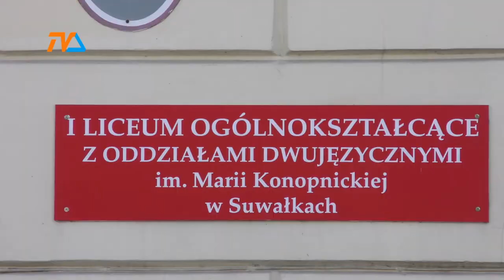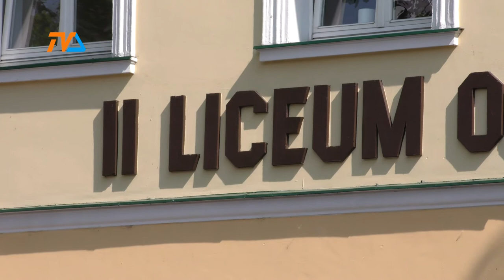Szkoły ponadpodstawowe: nabór zakończony |TVSUWAŁKI